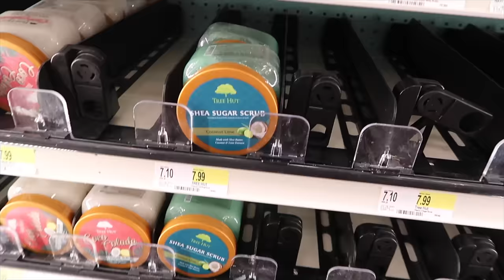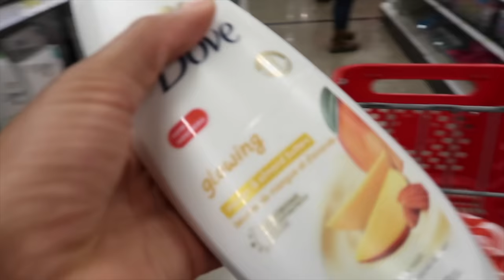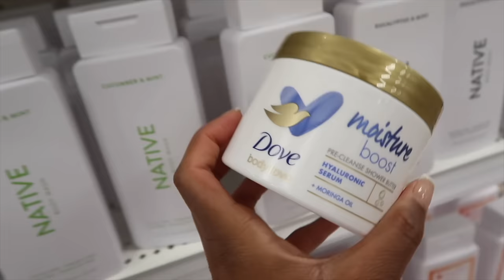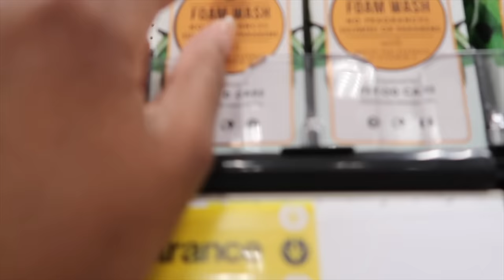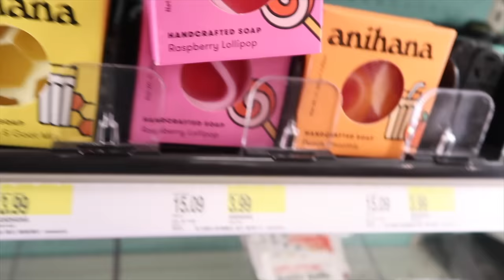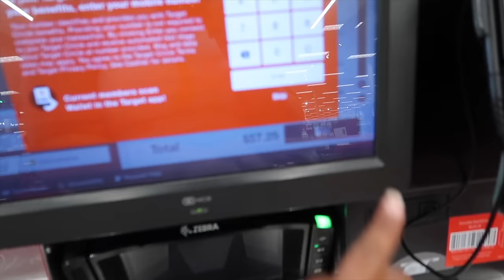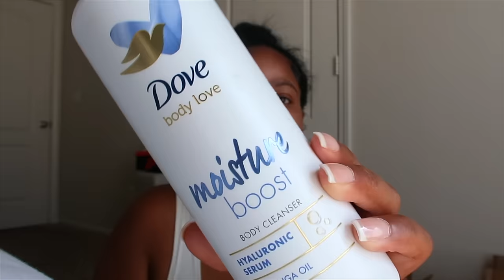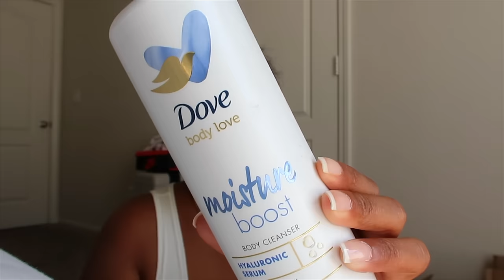Hygiene Shop With Me In Hawaii! | Hygiene Shopping Vlog + Haul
Hey Loveessss! IM BACCKKKK!!! In Hawaii this time! Come hygiene shopping with me in Hawaii to see what goodies we can find!

Dove Body Love Hyaluronic Serum + Moringa Oil Moisture Boost Body Cleanser
Dove Body Love Hyaluronic Serum + Moringa Oil Moisture Boost Pre-Cleanse Shower Butter

Code: TWRIGHT49

5917